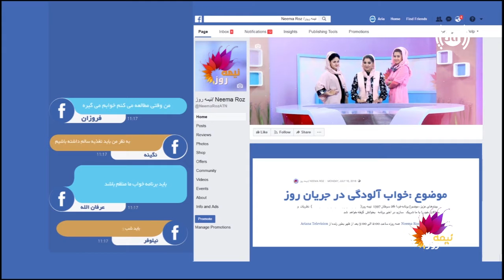Neema Roz /2018 8 1 نیمه روز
Saturday to Thursday at 2:00 pm live from Ariana Television.

 آریانا در نیمه روز بخش موضوع چیست ؟
نطریات شما در رابطه به خواب آلوده گی